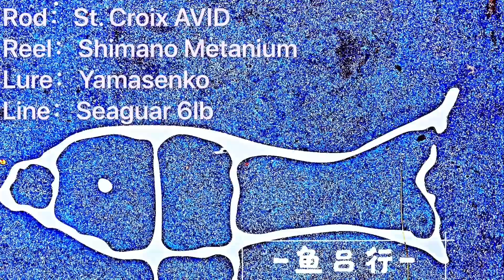St.Croix与G.Loomis你更喜欢...? 大嘴鲈鱼的最爱senko! 路亚钓鱼# 鱼吕行Albert Fish On-Lure Fishing Largemouth Bass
大嘴鲈鱼 (Largemouth Bass，or Micropterus salmoides)，淡水鱼家族中的游钓鱼种。北美黑鲈（Black Bass）种属。它在各个地区的称谓有所不同。例如，棕色鲈鱼（Brown Bass）、野嘴鲈鱼（widemouth bass）、大嘴鲈鱼（bigmouth bass）、黑鲈（black bass）, 桶嘴鱼（bucketmouth），休闲鱼（ Potter's fish），佛罗里达鲈鱼（ Florida bass）, 佛罗里达大嘴鲈鱼（Florida largemouth），绿鲈（green bass），绿鲑鱼（ green trout）等等。
中文名 大嘴鲈
外文名 Largemouth Bass，or Micropterus salmoides
属性 淡水鱼家族中的游钓鱼种
例子 棕色鲈鱼、野嘴鲈鱼

大嘴鲈鱼因为具有发展休闲渔业的特质，加上肉质美味，已被广泛地引进到世界各地。引进的鲈鱼会猎食较小的原生鱼种，有时会造成某些鱼种数量降低或灭?。鲈鱼吃食一般鱼类、淡水螯虾、两栖动物及昆虫。